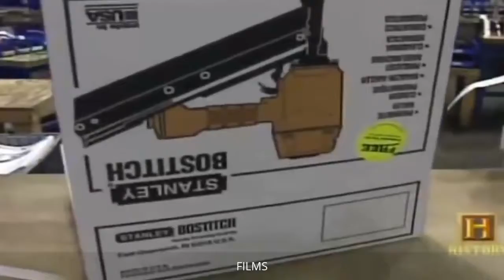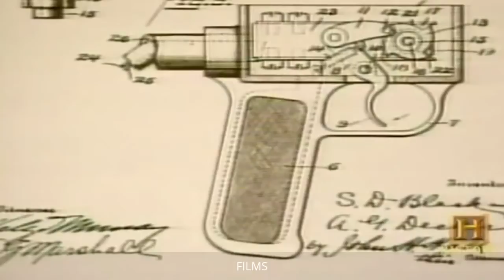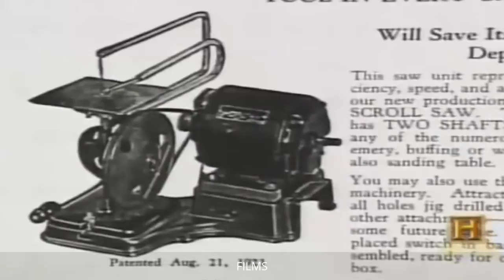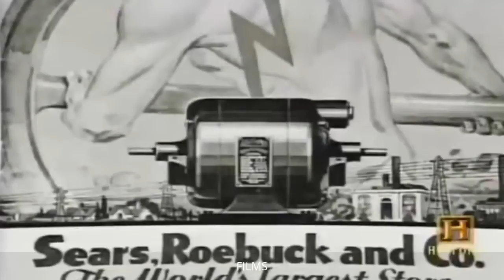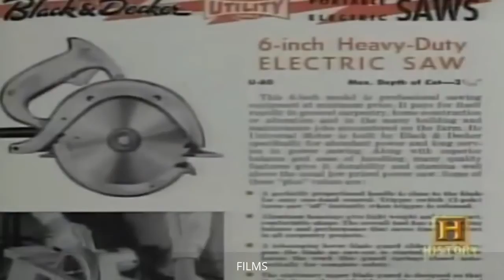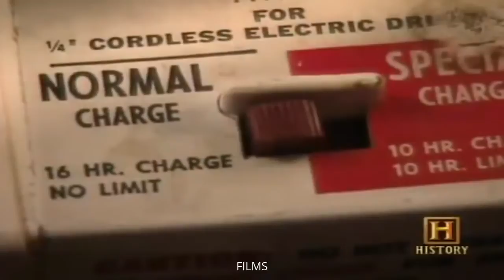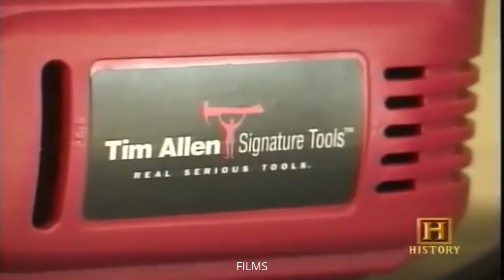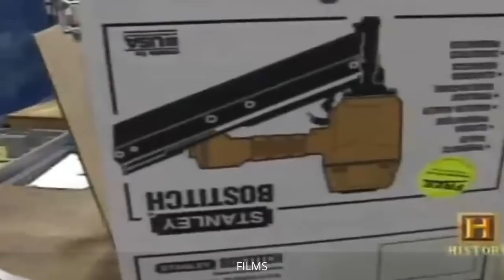Home-Made tools - Power tools Documentary - Films - Dosc Pro